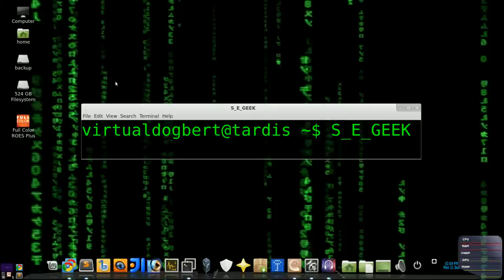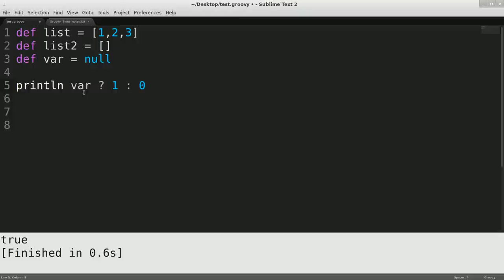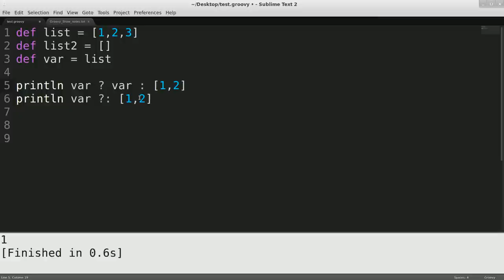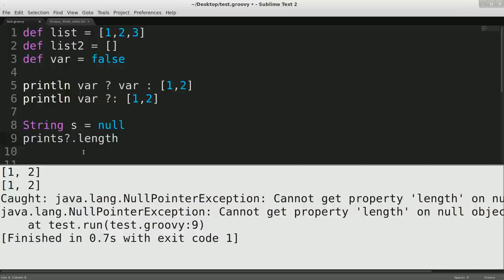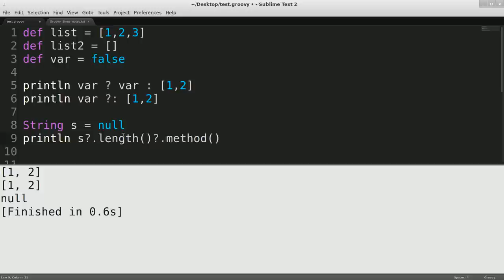SE GEEK Episode 32: Groovy Operators Elvis, Ternary and Null Safe.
In this episode I'm going to be showing how to use the Groovy Operators:
Elvis: condition/return?:falseReturn  //good for a null check
Ternary: Condition ?  trueReturn: falseReturn
Null Safe: object?.property  //returns null rather than null pointer exception.